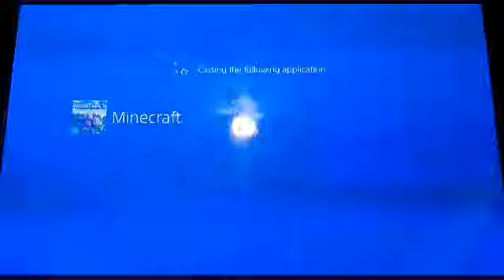Adventures of Ginger Cat: Season 13 • Episode 1: 3rd Anniversary of Series!!!!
0:00 @chaeli_and_erin interruption
1:00 intro
1:08 Most Liked Video is on TikTok!
1:21 The show is 3 Years Old!
3:10 Playing Fortnite
4:41 NO PLEASANT PARK!! oh my goodness
5:09 Let's Continue with Battle Royal
6:14 Dang it! I lost
6:44 Clip of TikTok (Outro)